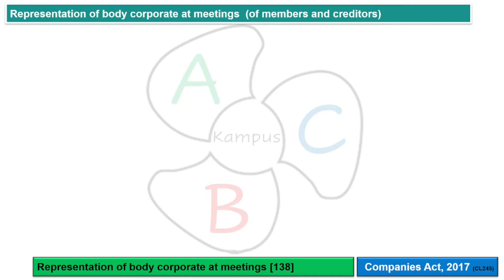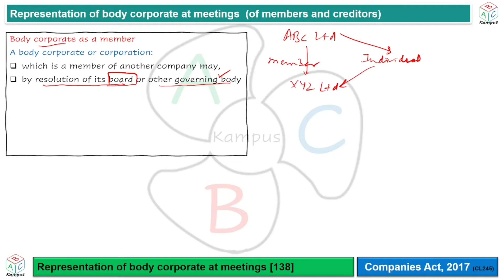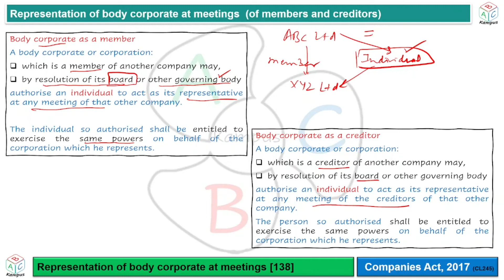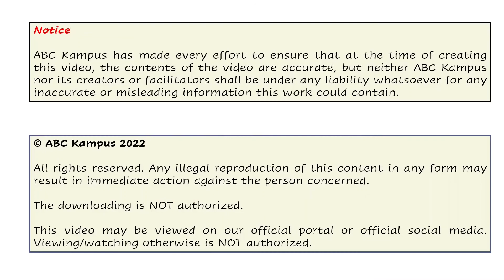Section 138 Representation of body corporate at meetings | Companies Act, 2017 (CL245)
Representation of body corporate at meetings
Companies Act, 2017
Section 138

Facilitator: KA